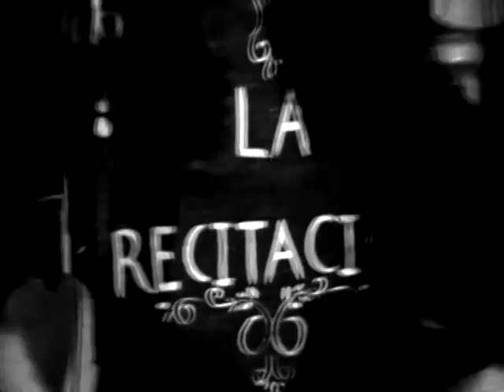Ran rataplan teatro La bruja que se comio a Franz Kafka